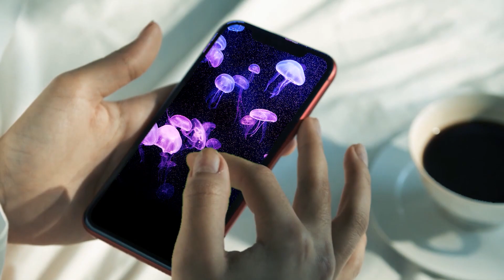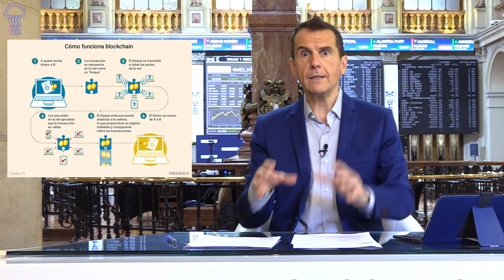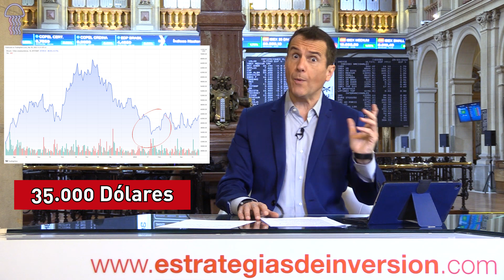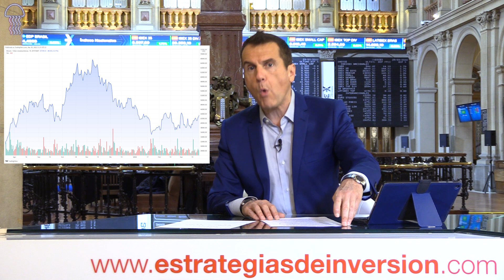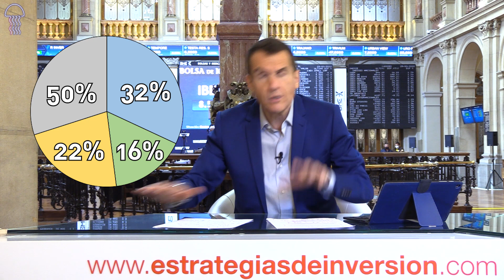🎯 ELON MUSK y otros : Los BANCOS AMENAZADOS por la cadena de bloques. BLOCKCHAIN con Javier Castro.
MEDUSAS NEGRAS con JAVIER CASTRO hoy BLOCKCHAIN

SI TE GUSTA ESTE VÍDEO tenemos otro por el estilo:

JUSTICIA : ACAPARAN ORO a MANSALVA así los CRIPTOACTIVOS son su enemigo del futuro.
 ¿Sí o No?🙄🧐

Y DE ACTUALIDAD:

INEVITABLE ⚠️La GUERRA PROHIBE que el grano salga de UCRANIA / Los JUEGOS DEL HAMBRE han  COMENZADO YA  😡

👍 Última hora |Joe Biden 1 Millón de barriles diarios liberados | RECESIÓN REAL |Cotización WTI 99$

La traducción al español podría ser como “cadena de bloques”, pero, ¿¿¿¿Qué es esto del
blockchain?
Vamos a ir por partes, si ahora quisieras enviar 1000€ a un amigo tuyo ¿qué harías? Pues lo
normal sería hacer la transferencia a través de un banco. Es decir entre tu amigo y tu tenemos
un intermediario, el banco, que se ha encargado de pasar los 1000€ de tu cuenta a la cuenta
de tu amigo .
Es decir tu amigo y tu, no tenéis ningún control en el proceso, todos los datos, todo está en
manos de los bancos. Dependemos de ellos. Precisamente, eso pretende eliminar la famosa
cadena de bloques, la tecnología blockchain: los intermediarios. El objetivo es descentralizar la
gestiones que no significa otra cosa que el control de el proceso pase a manos de los usuarios.
De esta forma, el mundo se convierte en un banco gigante con miles de nodos.

Ahora si tu quieres enviar un bitcoin por ejemplo a tu amigo, primero se avisa a todo el
mundo, no a ningún banco como antes pero nadie sabe ni quien eres tu ni tu amigo. Solo
saben que desde una cartera digital (wallet) (lo que sería una cuenta bancaria) se quiere
transferir esa cantidad a otra. Así se puede actualizar el libro de cuentas y
controlar que realmente la cuenta de origen puede llevar a cabo esa transacción.

A medida que pasa el tiempo, más y más transacciones van completándose y pasando a ese
bloque, que tiene una capacidad limitada que depende de la estructura de la cadena de
bloques y del tamaño de cada transacción. Cuando un bloque ya no admite más
transacciones, llega un momento importante: el de que es lo que los
usuarios hacen cuando hacen minería de bitcoin. Pero la minería mejor la dejamos para otro
día.
El primer caso de uso y el que a todos nos viene a la cabeza cuando hablamos de la tecnología
de BlockChain son los criptoactivos. Ahora bien esto es solo el principio, ya que las
estimaciones muestran que esta tecnología podría tener un impacto en el PIB español en 2030
de 24.000 millones de dólares (La tecnología Blockchain podría impulsar la economía mundial
en 1,7 billones de dólares en 2030). Una revolución que sin duda va a cambiar nuestra forma
de vida.
Y hay muchos multimillonarios que no se esconden a la hora de posicionarse a favor de la
tecnología blockchain y las criptomendas.
Y el mejor ejemplo es Elon Musk que en ningún momento ha escondido que tiene Bitcoin,
Ethereum y Dogecoin, su ojito derecho, y que más de una vez ha dejado algún comentario o
algún tweet que ha acabado influyendo en la evolución de las cotizaciones de esas criptos.
(Meter algún tweet de Elon Musk)
Bueno sin ir más lejos hace un par de semanas, via twitter dejó claro que no se desprendería
de sus inversiones en criptomonedas y cargó contra el dólar y su valor en épocas de inflación
como la actual. Pese a que Dogecoin subió en un primer momento, no logró mantener las
ganancias y continuó con su evolución a la baja. En los últimos 6 meses ha perdido un 52% de
valor y ha salido del top10 de las criptos por capitalización.
Y más. en el vídeo 😲😱😅🤣🤣😉